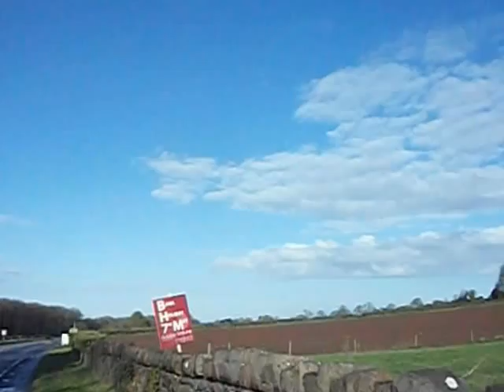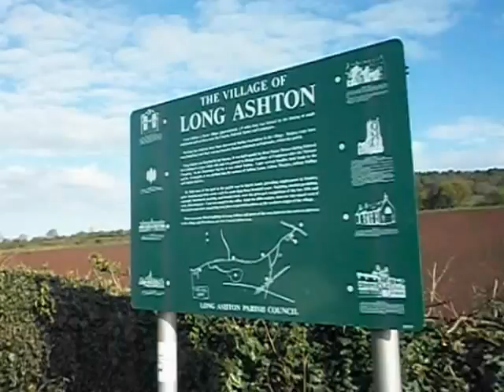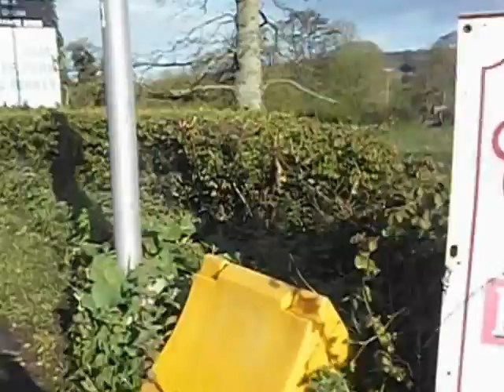Away from LA (Long Ashton)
Between Long Ashton and Flax Bourton, North Somerset, England